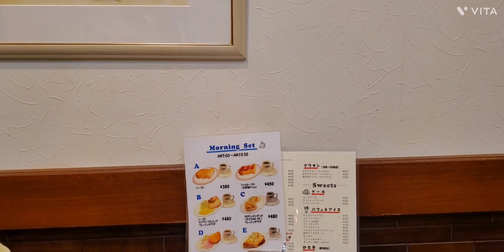【誕生日企画】プロサッカー選手の誕生日を祝う！ 川澄奈穂美さんは２４歳❔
レジェンド川上直子さん企画！

なでしこJAPANの先輩 川上直子さんが
川澄選手たちに　BIRTHDAYケーキを
プレゼント！！

阪口夢穂さんは関西弁で面白い！